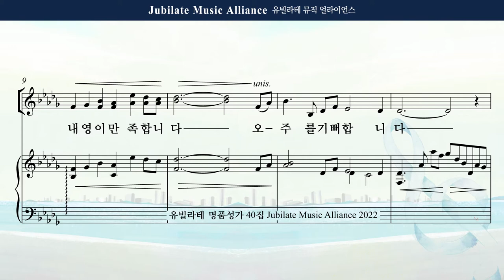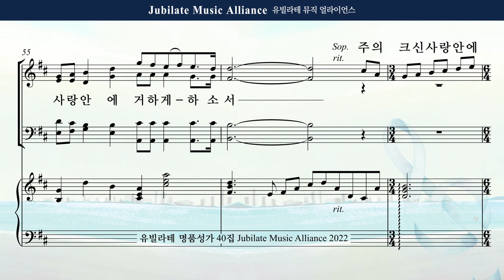[유빌라테 40집] 06. 최기욱 - 아름다우신 주님 Soprano